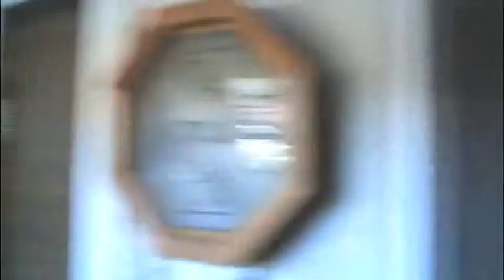The Adventures of Towel Boy: Episode 2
The continuation of Towel Boy 1

game center: jpdelizzle       (add me)